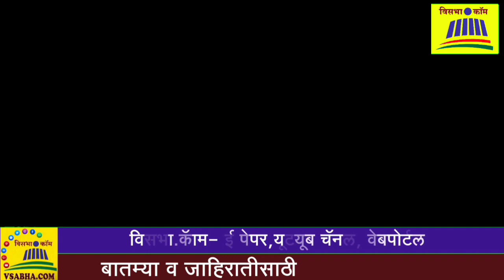वीज कापली जाणार नाही , मात्र हे करा